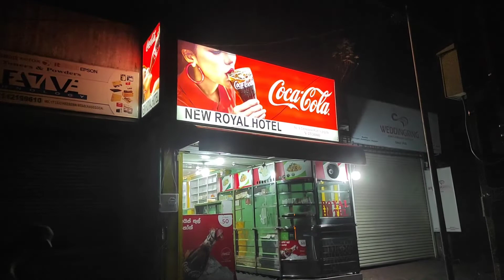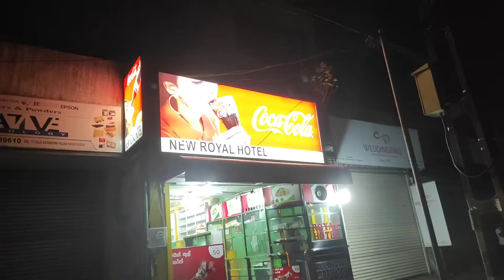පාන්දර 4.30ට කාපු නයිට් කඩේ ඩොල්පින් කොත්තුව | dolphin kotthu | street food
පාන්දර 4.30ට කාපු නයිට් කඩේ ඩොල්පින් කොත්තුව | dolphin kotthu
Hi foodies
This is food review video
This time I brought you a night time food experience for you. I went to eat a dolphin kottu 4.30 a.m to nugegoda. On that time I was unable to find a place to eat a kottu or rice. But there is only one shop called " New royal Hotel "

They make kottu, rice, dolphin kottu on that time.
I hope this is useful to people live around Nugegoda, Kohuwala, Delkanda areas.
The dolphin kottu that they make is tasty. So creamy. They put vegetables, eggs, milk, paratas and chicken to make it. mid night dolphin kotthu is amazing experience to me.
kotthu is a street food item.
chicken kottu
Chicken fried rice
chicken dolphin kottu
aluthkade street food
kailaza cafe street food
sinhala street food videos
sri lankan food eating videos

Newly open coffe shop in Nugegoda

Best place to experience a  Roast paan sandwich

Aluthkade street food experience  kottu | pani puri | bbq | club sandwich

Jaffna pittu kottu video
But it taste same as aluthkade kottu , aluthkade street food